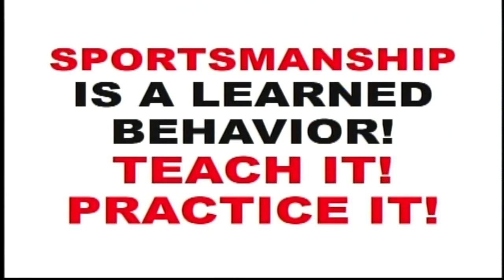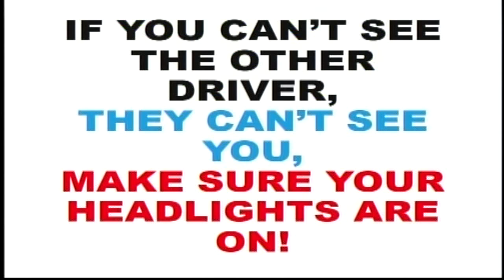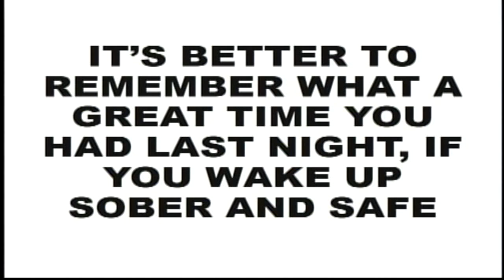New Trier baseball v Lane Tech 05 27 15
New Trier Trevians begin their Class 4A regional play against Chicago Lane Technical Indians at Chicago Von Steuben.